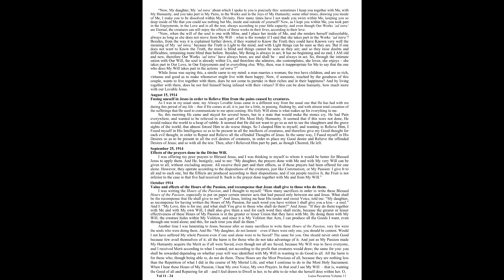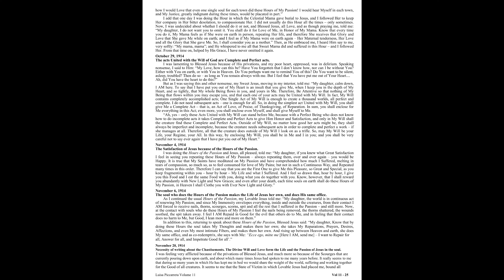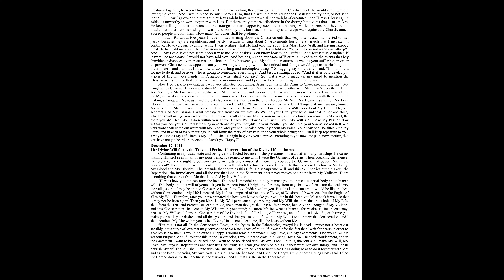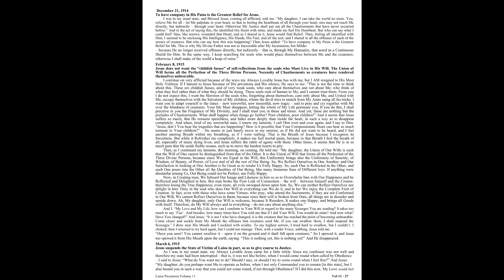Book of Heaven Volume 11 - part 10